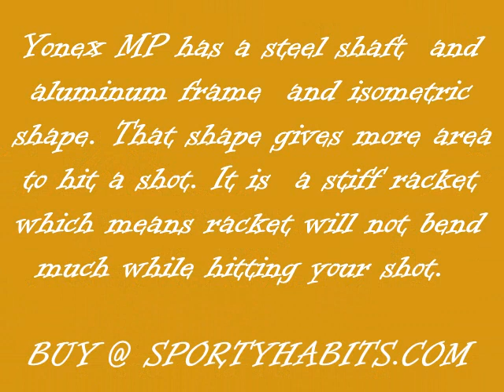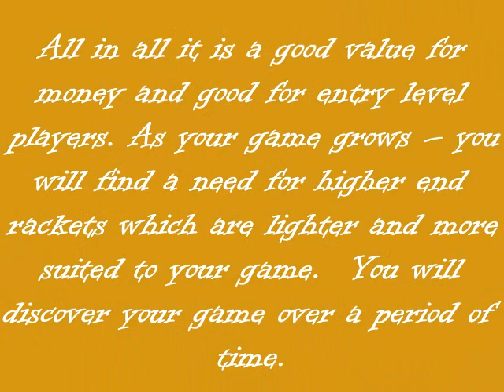Yonex Muscle Power Badminton Racquets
Buy Yonex badminton rackets

Yonex muscle power series of badminton rackets provides a good range of rackets from entry level to higher level of play.   First in the muscle power series is  'muscle power2' often referred as MP-2 is a  low priced racket that  that provides good quality.

Yonex muscle power is little heavy (compared to other high end Yonex rackets) in the range of 95-99g.  Yonex MP badminton rackets has a steel shaft  and aluminum frame  and isometric shape ( not round). That shape gives more area to hit a shot (larger sweet spot).

All in all muscle power badminton racquet is a good value for money and good for entry level players. As your game grows -- you will find a need for higher end rackets which are lighter and more suited to your game.  You will discover your game over a period of time.